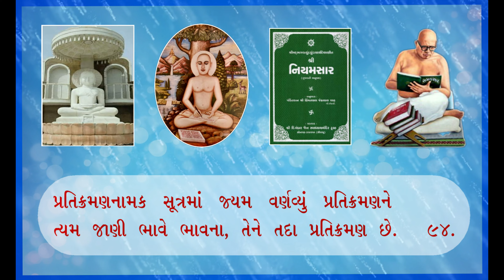Niyamsaar Parmarth Pratikraman Adhikar Gujarati Padhyanuvad Gatha-77 to 94 | With Lyrics